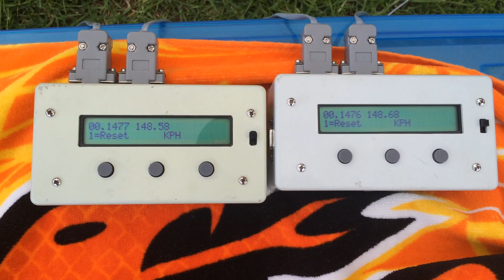DRAGRACE CONCEPTS A-51 3S 148.68KPH/92 39MPH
10th Leg (Rossa 2015 World RC Championships)
Entrant: Ben Garrard  (Electric 4cell Class)
( Dragrace Concept A-51    3S)
RUN1:     148.68kph/92.39mph